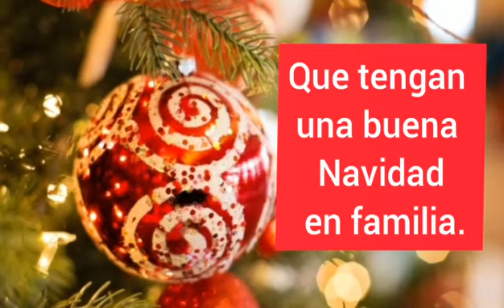Confeccionar viejitos pascuero con frutas.